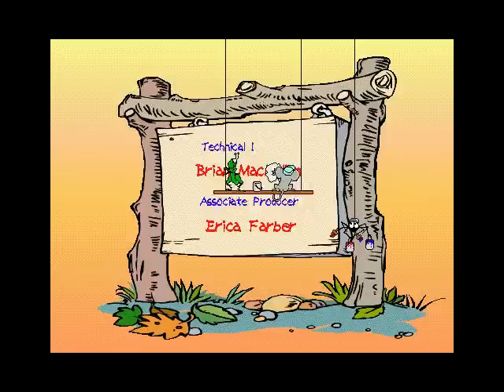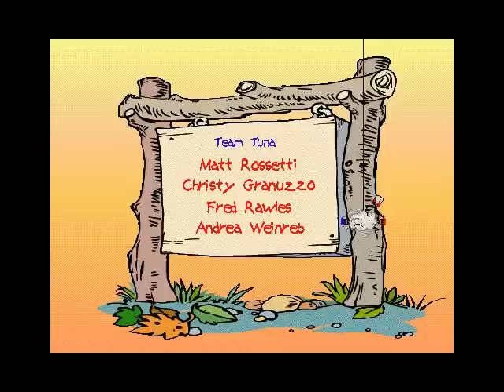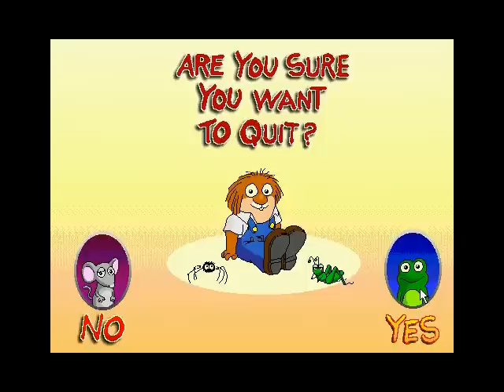Just Me and My Dad (PC Game, Play Mode)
Just Me And My Dad is a game developed by GT Interactive/Big Tuna New Media and published in 1996. It is based on the book of the same title by Mercer Mayer, and tells the story of Little Critter going on a camping trip with his father. This is the "play mode" of the game, which allows the player to click around the story pages to reveal animations and sounds.

I apologize that it took so long to get this video finished. Several months ago I uploaded a video of the "read mode" of this game, and I know quite a few people have wanted to see the "play mode" since then. Unfortunately, because the game was constantly crashing for me whenever I attempted to do the play mode at that time, this recording was delayed a lot. I also took a hiatus from the channel for a bit due to a busier schedule and needing to fix some performance issues with my computer. Now that I'm in a better spot with that, I'm hopeful I can start being more active on this channel again soon.

On a last note, I realize I tend to not be able to find all of clickables in these kind of games, so I apologize for probably missing some. I tried to get as many as I could find at least, but it seems there's always a few that evade me.